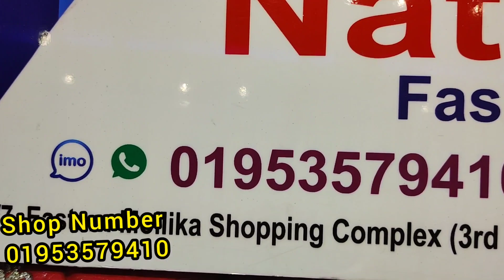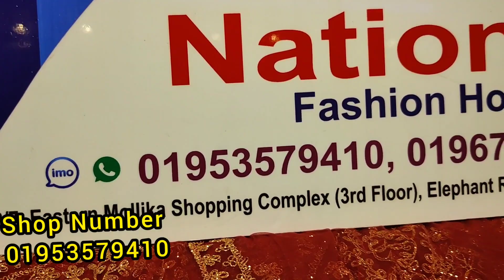ঈদ কালেকশন হিট ড্রেস / Most Demnded dress 2021/ Party or Bridal designer dress